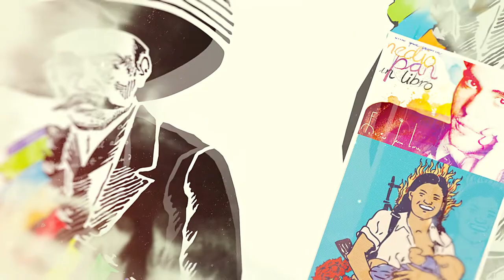Cartago TV avance otoño 2022